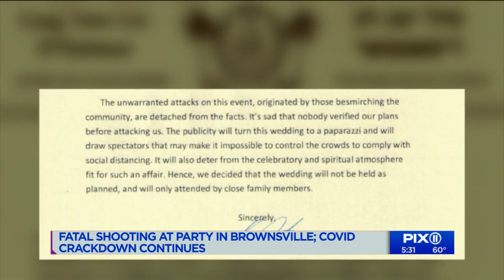Fatal shooting at Brownsville party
Police took a person into custody following a deadly shooting near a Brooklyn party early Sunday.